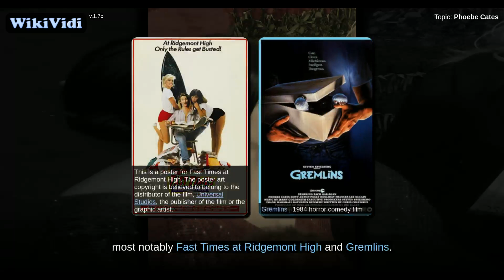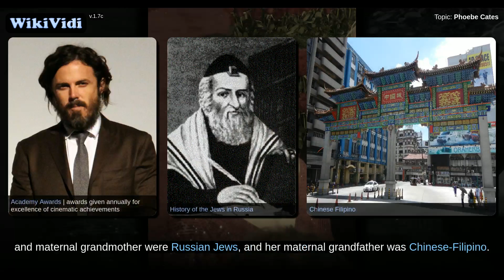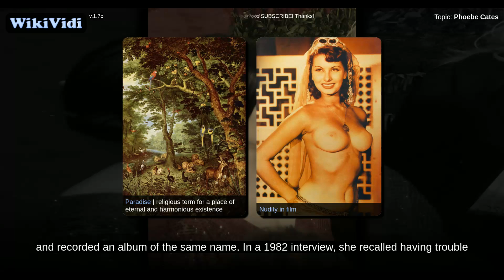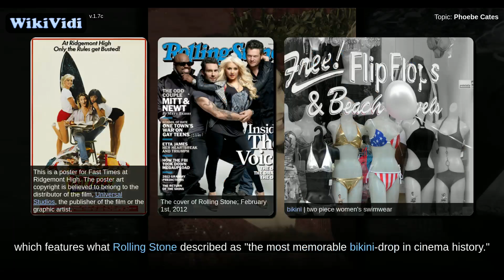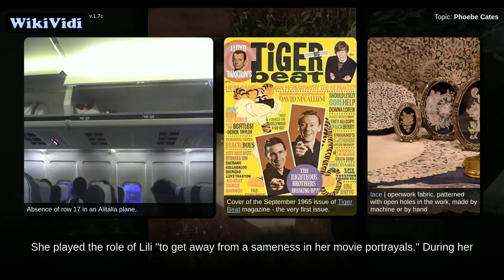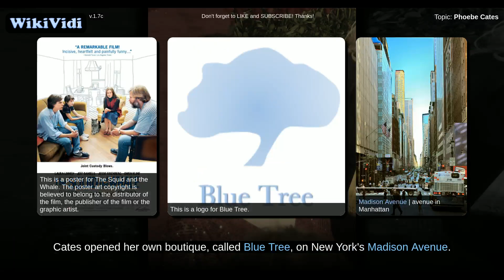Phoebe Cates - WikiVidi Documentary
Phoebe Cates Kline , known professionally as Phoebe Cates, is an American film actress and former model. She is known primarily for her roles in several 1980s films, most notably Fast Times at Ridgemont High and Gremlins.

Shortcuts to chapters:
0m1s+: Early life
0m32s+: Career
4m1s+: Personal life

Copyright WikiVidi.